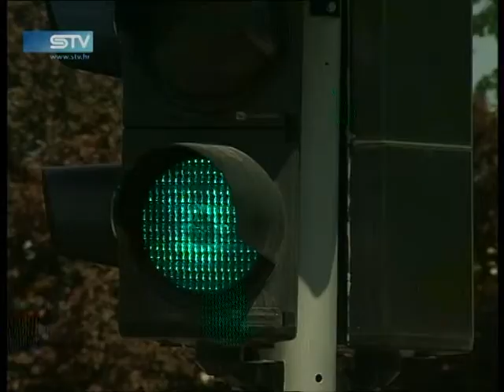STV 24.04.2011. Semafori sa odbrojivačima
"Pametni" semafori koji odbrojavaju do pojave crvenog svjetla.